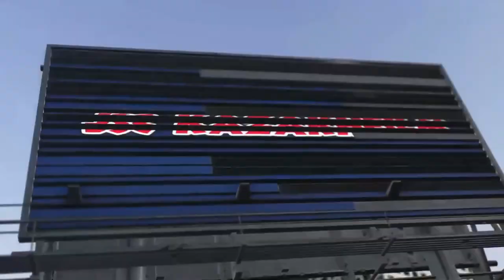Dark City Action Movie 2023 full movie English Action Movies 2023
Hollywood ADVENTURE Movies, THRILLER ACTION SCI FI Full Length Movies,
25 best action movies of all time,
25 best action movies of all time,
Latest English Action Movies,
List of Best Action Movies in Hollywood,
Action Adventure Fantasy movies,
Best Action/Adventure Fantasy Movies,
best fantasy movies,
action, adventure, fantasy series,
Action Sci-Fi & Fantasy,
best action fantasy movies,
top fantasy movies,
fantasy adventure movies hollywood,
Latest English Fantasy Movies,
Science Fiction & Fantasy Movies in English Great Action & Adventure,
Sci-fi & Fantasy,
Hollywood Fantasy Movies That Are Must Watch,
Fantasy Movies Online,
The 10 Best Fantasy Movies Hollywood, Of All Time,
Best Adventure Movies List,
The Absolute Best Fantasy Movies on Netflix,
33 Best Fantasy Movies to Watch Right Now,
15 Highest Rated Adventure Movies of All Time,
Watch Fantasy Movies & TV Shows Online,
Best Sci-Fi Fantasy Movies,
Best of fantasy movies hollywood,
29 Adventure Movies That Are Quite Literally a Journey,
Fantasy Films,
Top 50 Horror, Thriller, Adventure Movies,
100 best adventure horror movies ,
Survival horror movies | Best and New films,
20 of the Best Wilderness Horror Movies,
Action & Adventure | Horror, Aliens, zombies, vampires,
New Horror Movies 2023,
22 Hiking Horror Movies To Watch ,